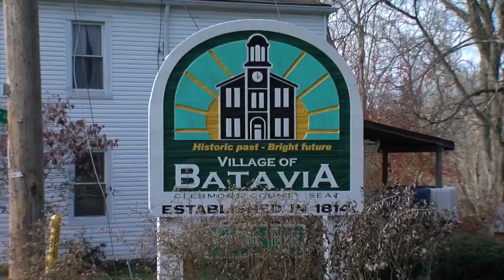Village of Batavia council considers nearly 800-home development for first time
At the meeting, council member David Pryor said there had been a massive "game of telephone" happening in the area, and he rebuked the idea council was ramming through plans without listening to folks in the region.